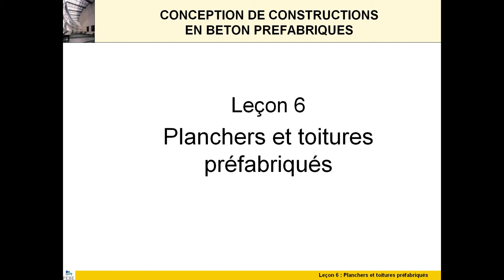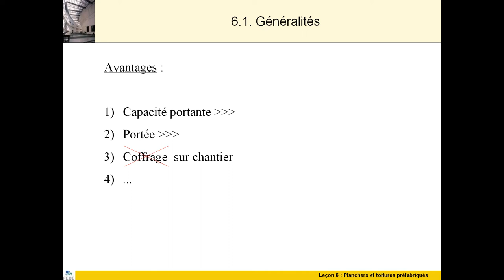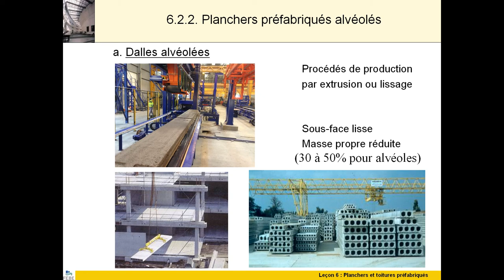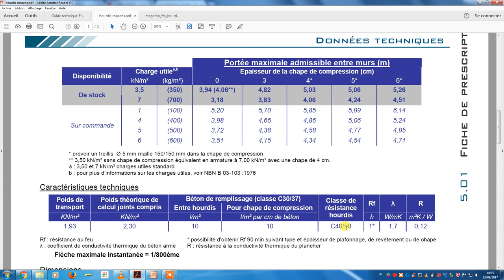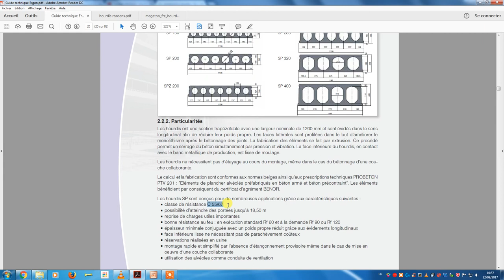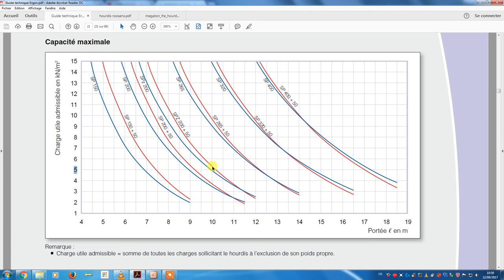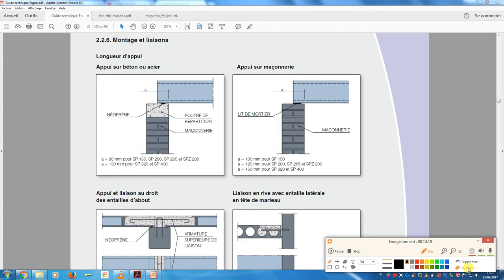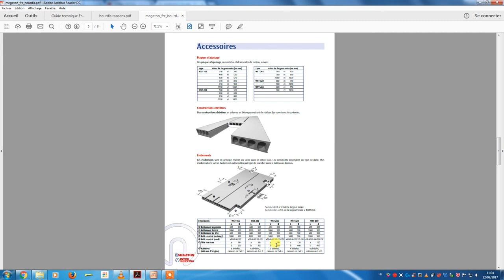STAB 2.1 - PREFAB - 6 - Planchers et Toitures préfabriqué(e)s - Hourdis béton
Vous trouverez ci-joint la 1ère vidéo du chapitre 6 sur les planchers et toitures préfabriqué(e)s. Plusieurs type de planchers seront envisagés dans ce chapitre 6 et c'est la raison pour laquelle j'ai décidé de fractionner ce chapitre.

Dans cette vidéo, je vais tenter de vous montrer les différentes caractéristiques des hourdis en béton préfabriqués. Nous allons tenter de connaître les dimensions standards des hourdis, comment peut-on choisir un hourdis plutôt qu'un autre ? Sont-ils armés ou pas ?

Nous travaillerons beaucoup avec la lecture des catalogues des fabricants pour dimensionner un hourdis (lecture de tableau ou graphique).

Bon visionnage